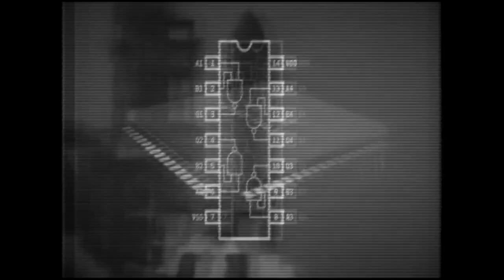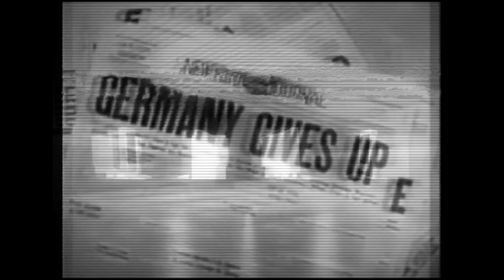michael idehall - power mantra (official video)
taken from:
michael idehall. machine spirit transmission
tape / digital album.
raubbau raub-053

swedish producer michael idehall presents a nice offering for his ever-growing fanbase: comprising of seven songs – and one experimental track of extended length, “machine spirit transmission” features all new and unreleased material only, representing the range of idehall’s art perfectly.

with his unique brand of dark industrial, self-coined as “seancetronica” he has gained rapid approval from genre connoisseurs. those in the know perceive his mixture of alluring vocals, throbbing bass, ominous drones and sonorous electronica as irresistibly catchy, tapping deep into the industrialist’s subconscious - which has resulted in reviewers’ namedropping the likes of coil, tg, omala a.o. frequently.

from the “opening”, the pounding beats and solemn atmosphere of this recording entice the listener. in the vein of a ritual, with evident references to magic in “ma kra oum ka bra nha” and “power mantra, we descend into to the netherworld with “dream circuitry”, where we hear the “singing of machines”, all piercing electronics and metallic tremors. the whispering doom of „technological automatism“ and „aukos“ closes part 1 of the machine spirit transmission. the rest is the „prophecy of the apparatus god” an 18 minute exercise in industrial awesomeness, working with sounds cheekily stolen from ant-zen label boss salt. transmission over – for now.

taken from:
tape / digital album. raubbau raub-053